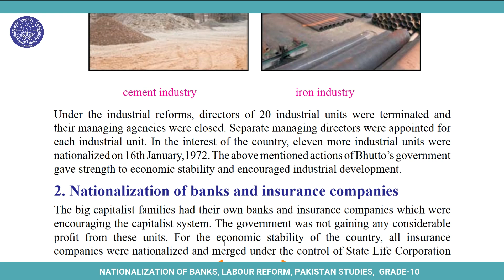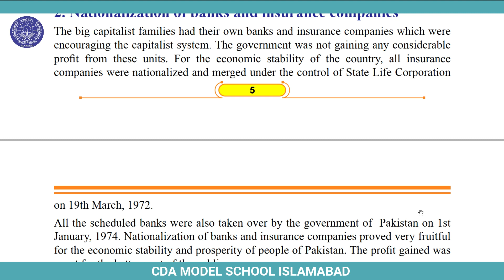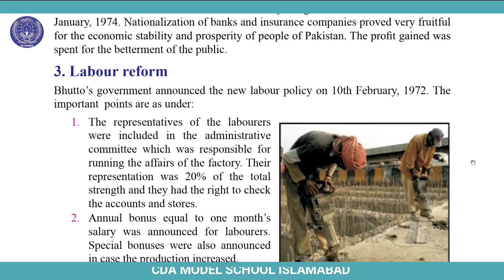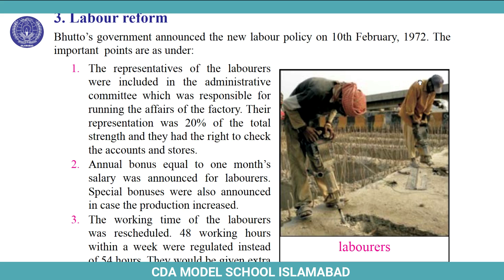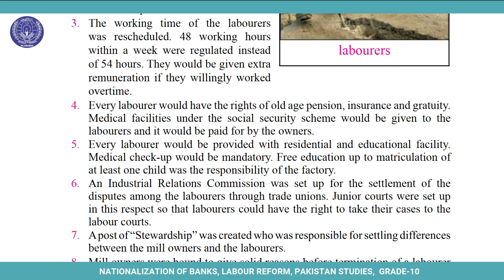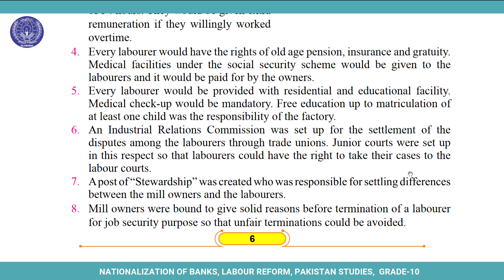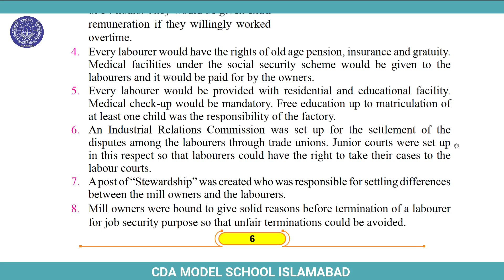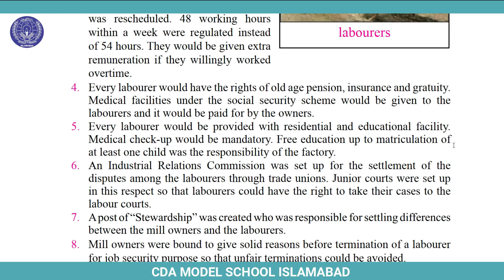NATIONALIZATION OF BANKS, LABOUR REFORM, PAKISTAN STUDIES, GRADE 10